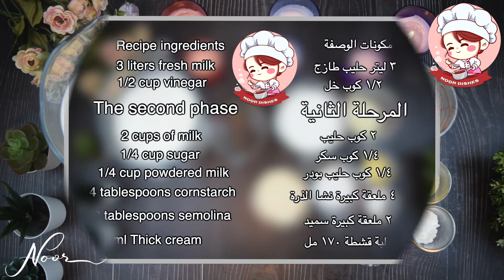أطيب قشطة منزلية ممكن تعملوها لكافة أنواع الحلويات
إن هذه القشطة البيتية لذيذة ويمكن وضعها لكافة أنواع الحلويات
إنها سهلة ومن مكونات متوفرة في المنزل
جربوها واكتبوا تعليقاتكم سأكون سعيدة بقراءتها

This homemade cream is delicious and can be used for all kinds of desserts
It is easy and made from ingredients that are available at home
Try it and write your comments, I will be glad to read it
مكونات الوصفة

٣ ليتر حليب  طازج
١/٢ كوب خل

المرحلة الثانية
٢ كوب حليب
١/٤ كوب سكر
١/٤ كوب حليب بودرة
٤ ملعقة كبيرة نشا الذرة
٢ ملعقة كبيرة سميد
علبة قشطة ١٧٠ مل

Recipe ingredients

3 liters fresh milk
1/2 cup vinegar

The second phase
2 cups of milk
1/4 cup sugar
1/4 cup powdered milk
4 tablespoons cornstarch
2 tablespoons semolina
‪ ml Thick cream175

قشطة منزلية،قشطة لكافة أنواع الحلويات
قشطة بيتية طريقة القشطة المطبوخة

Homemade cream, cream for all kinds of sweets
Homemade cream, the method of cooked cream